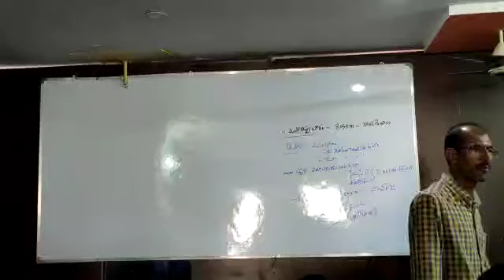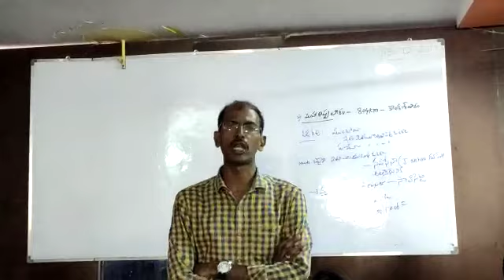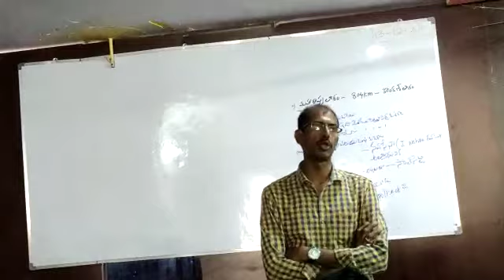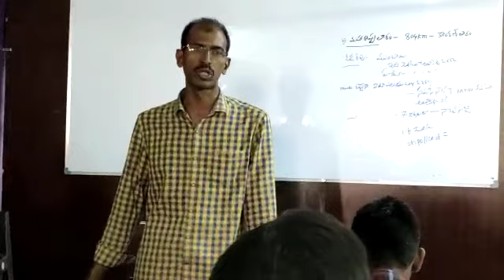Geography class at STAR FOUNDATION once watch full videi